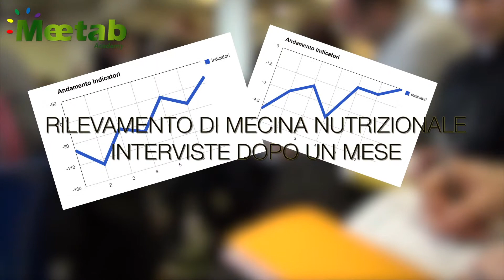Rilevamento di Medicina Nutrizionale - Intervista Umberto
Scopri di più sugli integratori alimentari Metabolomici
Ritrova il benessere in modo naturale con vitamine, sali minerali, aminoacidi ed enzimi